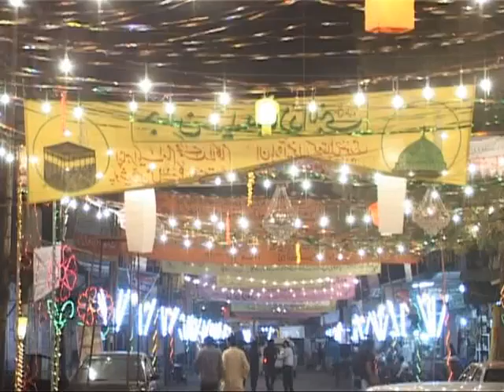S 715018 0MB